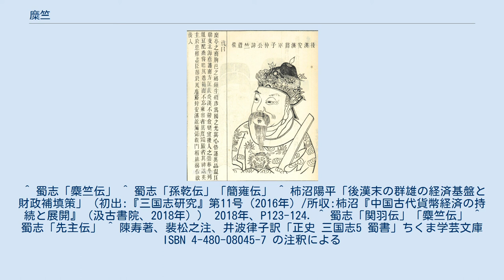糜竺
糜竺 糜 竺（び じく、2世紀頃　- 221年）は、中国後漢末期から三国時代の政治家。
字は子仲。
徐州東海郡朐県（江蘇省連雲港市）の人。
妹は糜夫人（劉備の夫人）。
弟は糜芳。
子は糜威。
孫は糜照。
本来の姓は縻（または靡）と読まれるという。
 糜竺の先祖は代々利殖に励み、家は非常に裕福であった。
蓄財を重ねた結果、下僕1万人を抱え、巨億の資産を有していたという。
 陶謙に招かれ、別駕従事の職にあった。
194年、陶謙の死後に遺命を奉じて、小沛に駐屯していた劉備を徐州牧に迎えた。
 196年、劉備が袁術と抗争し出陣した際、劉備の留守につけ込んだ呂布は下邳を奪い、劉備の妻子を捕虜にした。
劉備は広陵に軍を移動させていたが、糜竺は妹を劉備の夫人として差し出すとともに、自らの財産から下僕2千人と金銀貨幣を割いて劉備に与えた。
劉備はこのお蔭で再び勢力を盛り返すことができた。
 劉備が曹操を頼った時、糜竺は曹操に評価され、上奏により嬴郡太守の地位を与えられた。
また、糜芳にも彭城の相の地位が授けられた。
しかし劉備が曹操に叛くと、糜竺兄弟もそれに従い各地を流浪した。
 劉備はやがて荊州の劉表を頼ることを考え、糜竺を挨拶の使者に赴かせている。
糜竺は左将軍従事中郎に任命された。
 劉備が益州を得ると安漢将軍に任命されたが、これは当時の諸葛亮を上回る席次の官位だった。
劉備に古くから付き従った家臣である孫乾や簡雍よりも上位であったという。
柿沼陽平は、先に自らの下僕や財産を提供して窮地の劉備を救ったことが、劉備の寵愛を受けた理由であろうと推測している。
 糜芳は関羽とともに荊州を任されていたが、219年、職務怠慢を詰られたことから呉に内通し、その軍を迎え入れた。
このため荊州に呉軍が侵攻し、関羽は敗死してしまった。
糜竺は処罰を請うため自身に縄を打って出頭した。
兄弟の罪に連座することはないと劉備に宥められたが、剛直な彼の怒りは収まることがなく、そのまま発病して1年程で亡くなったという。
 221年、劉備の皇帝即位時にはまだ存命であり、上奏した群臣の中に「安漢将軍糜竺」の名がある。
 温和で誠実・善良な人柄であったが、人を御するのには長じていなかったため、高く礼遇されたものの一度も軍を率いることはなかった。
一方で弓馬に長け、子や孫まで皆がその道の達人だったという。
 楊戯が著した『季漢輔臣賛』では、糜竺・糜芳ともに讃えられているが、糜竺は字（糜子仲）で表されているのに対し、糜芳はそのまま（呼び捨て）である。
これは「糜芳は裏切り者」であることを示している、と解釈されている。
 『捜神記』には、天の使いが糜竺の家に火事が起こることを前もって知らせたため、難を逃れたという話が収録されている。
 糜竺が徐州に所有していた広大な農場では、後世になると糜竺は神として祭られた。
『太平寰宇記』巻22に引く『水経注』佚文によれば、朐県にある鬱洲島の島民は、全て糜竺が使っていた農奴の子孫である。
同じく牛欄村という村は、元々は糜竺所有の荘園・牧場であったという。
これらの住民達の間では糜竺を「糜郎」と呼び祭っており、住民が新たに嫁を取る際は「必ず糜郎の神前に見せなければならない、そうしなければ祟りをなす」とまでいわれているため、厳格にこの伝統を守っているという。
 ^ 蜀志「麋竺伝」 ^ 蜀志「孫乾伝」「簡雍伝」 ^ 柿沼陽平「後漢末の群雄の経済基盤と財政補填策」（初出:『三国志研究』第11号（2016年）/所収:柿沼『中国古代貨幣経済の持続と展開』（汲古書院、2018年）） 2018年、P123-124. ^ 蜀志「関羽伝」「麋竺伝」 ^ 蜀志「先主伝」 ^ 陳寿著、裴松之注、井波律子訳「正史 三国志5 蜀書」ちくま学芸文庫 ISBN 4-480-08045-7 の注釈による